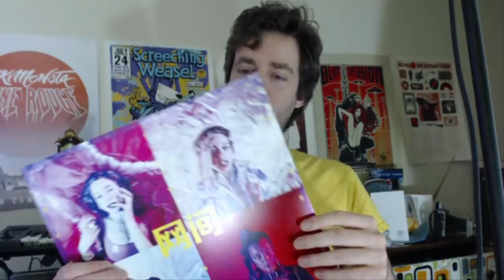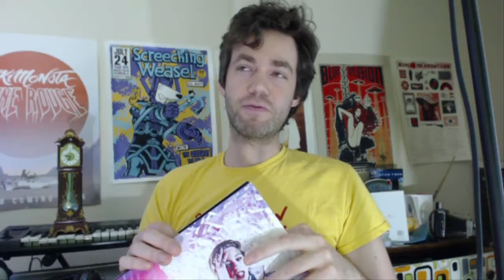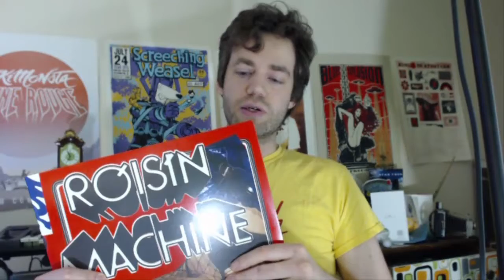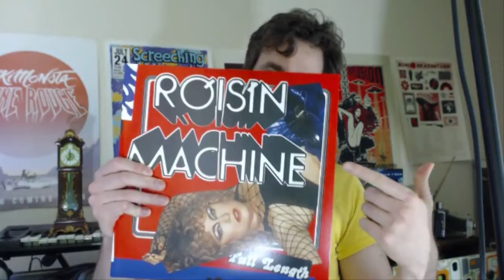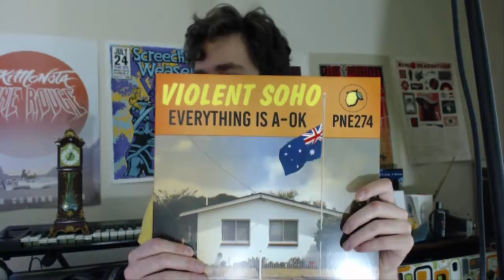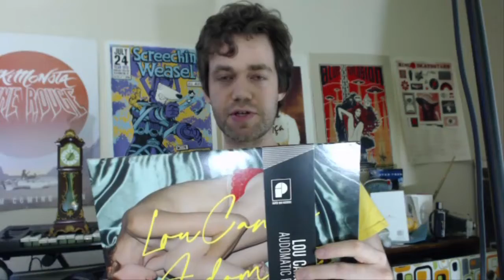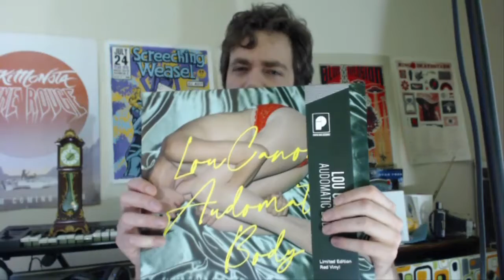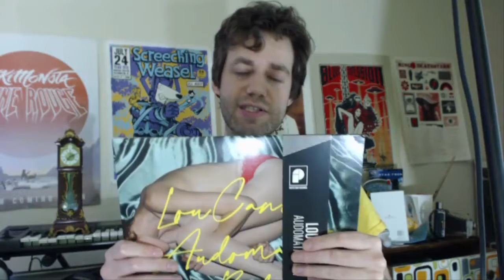New Release Albums I paid $$$$ for in 2020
Here are my best albums of 2020. Includes-
Grimes - Miss Anthropecene
Lou Canon - Audomatic Body
COW Regards - Internet
Violent Soho - Everything is A-OK
Roisin Murphy - Murphy's Law
Salem - Fires in Heaven
Zoon - Bleached Wavves